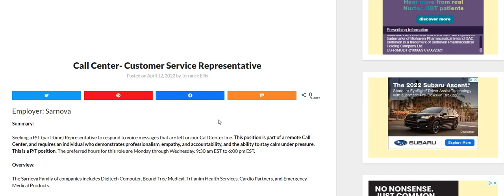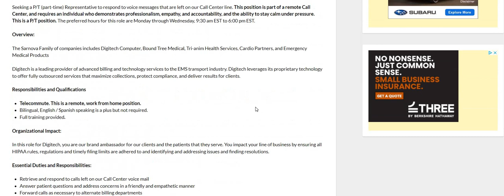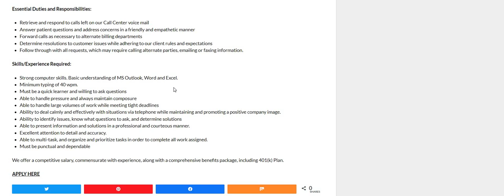youtube video #-Avj9Byx7q4